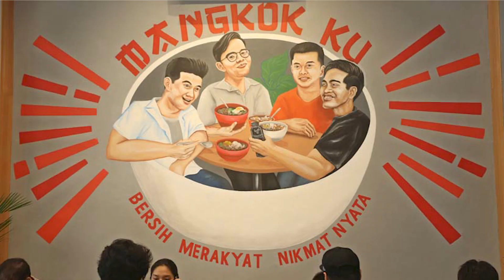Mereka Membuktikan Kalau Sukses Tidak Harus Nunggu Tua Dulu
Ini dia daftar 10 pengusaha muda di Indonesia yang sukses dan bisa diambil inspirasi
Dari James Prananto, pendiri Kopi Kenangan, hingga Felicya Angelista, pendiri Scarlett Whitening.

Mau Tanya-tanya Mengenai Produk Kita Bisa Klik Link dibawah ya